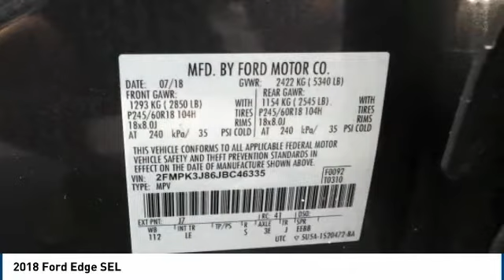2018 Ford Edge Carol Stream IL 741B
2018 Ford Edge SEL

175 W. North Ave

Pick up this Magnetic 2018 Ford Edge, available today at Joe Cotton Ford. This could be the one you've been searching for.